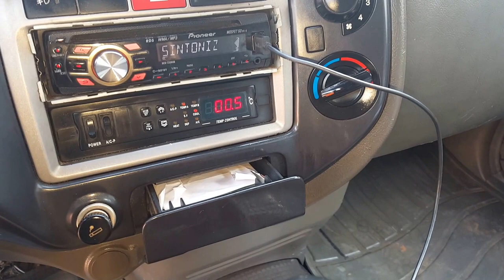Hiundai porter 2 2005. 2 toneladas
Hiundai porter 2 año 2005  preparando para el reparto de helados arcor . Que guapo mi pitufo